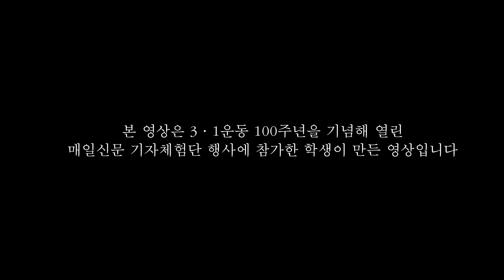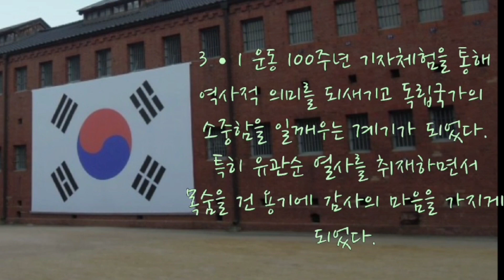3·1운동 100주년을 기념 매일신문 기자체험단, 유관순 열사 유적지 등 취재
3·1운동 100주년을 기념 매일신문 기자체험단, 유관순 열사 유적지 등 취재